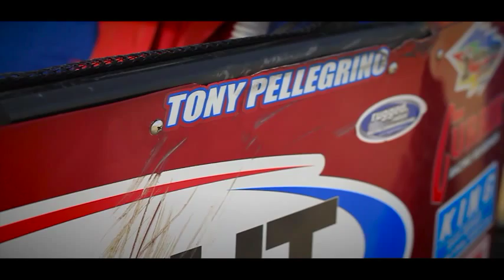Tony Pellegrino driving the GenRight 4485 Ultra4 race car at the Hammers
This is a short video of Tony Pellegrino driving the almost 700HP GenRight #4485 Ultra4 "King of the Hammers" race car in Johnson Valley, CA. that will get your blood pumping!
It takes the work of over 30 people on race day to run the 200 miles race.
Special Thanks to: Currie, King, Howe, The Brake Man, Dynomax, Walker Evans, RDE, Advanced Adapters, Simpson, PRP, Holley, JE Reel, RCV, Wiseco, VisionX, Yukon, Warn and Griffin!